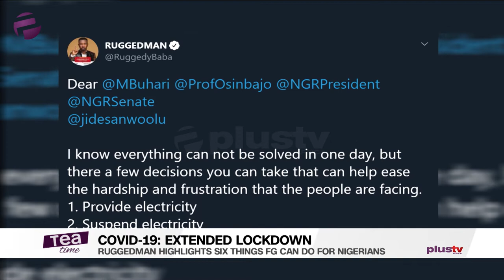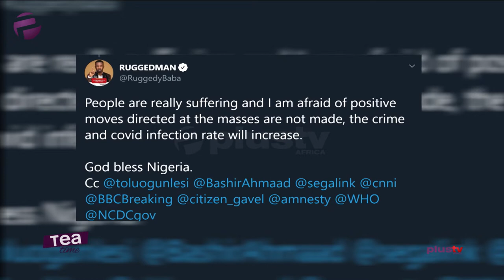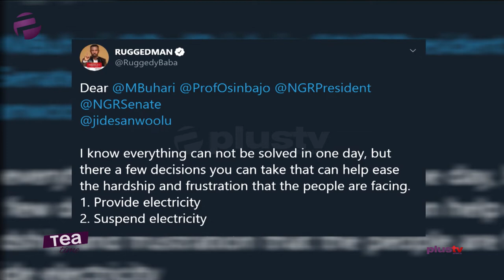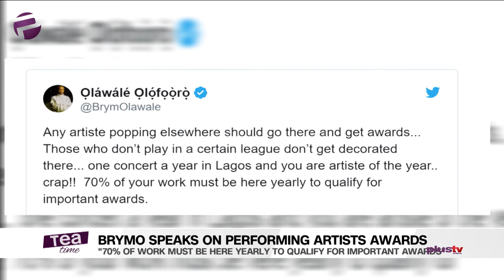Tea Time (Entertainment Show); Wednesday,April 15th (Morning Show)